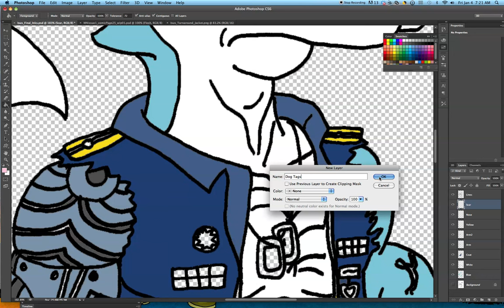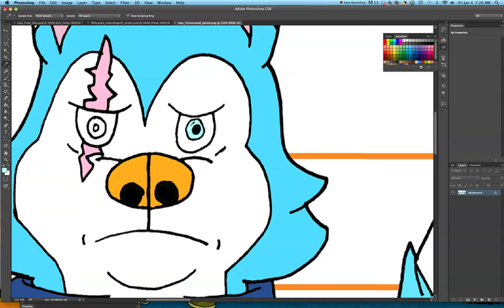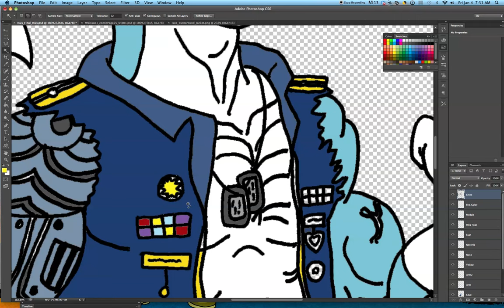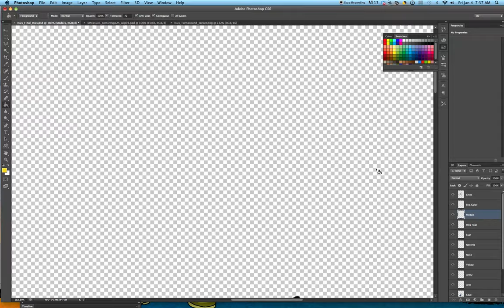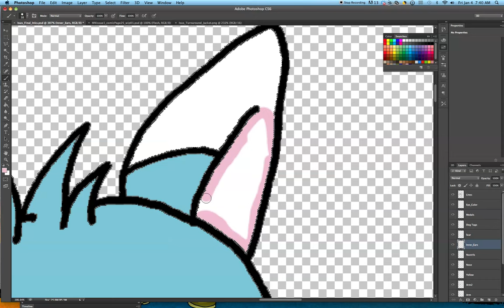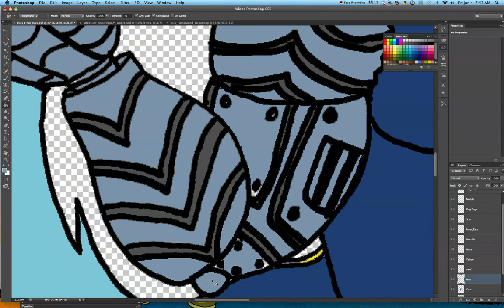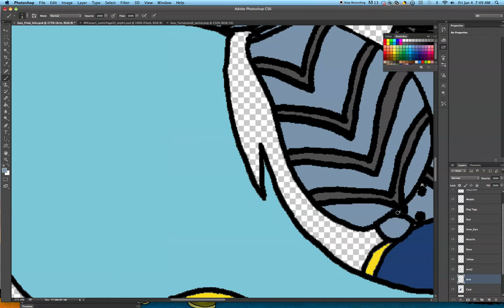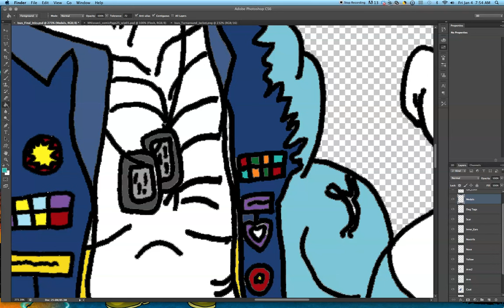Painting Process in Photshop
My painting process for flat colors in Photoshop, as demonstrated on Isus. This is NOT from the beginning, though I will post one from scratch later on.